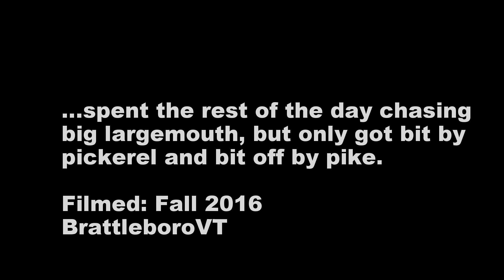MY FIRST VLOG! FLUKE FISHING FOR VT BASS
Footage from last fall of fishing the Retreat Meadows, a setback of the CT River and the outlet of the West River.